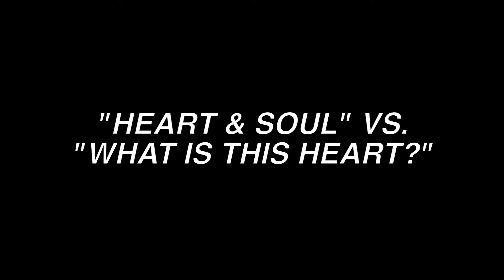Big Questions: Pitchfork Fest 2015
Now a decade old, the three-day Pitchfork Music Festival has grown each year; the 2015 line-up was one of their most expansive, with as many rap and electronic acts as their indie rock brethren. Last week, in the fest’s final hours, as day turned to night, and Jamie XX turned to Caribou turned to Todd Terje, it all definitely felt like a celebration, albeit one much cooler than my tenth birthday (though Caribou has nothing on that ice cream cake).

While most of my time was spent crying in anticipation of Sleater-Kinney’s set, I did have the opportunity to interview quite a few of the performers at Pitchfork this year. As nearly every artist was more interested in seeing other acts than doing boring old press, I tried to simplify the typical interview format with a series of comparisons about music, television, and even the ever-controversial "dad bod."